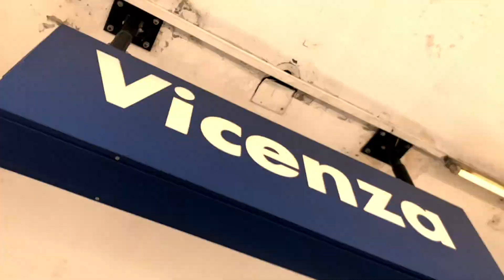V E N I C E